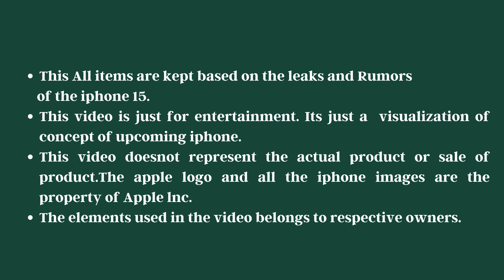iphone 15 pro